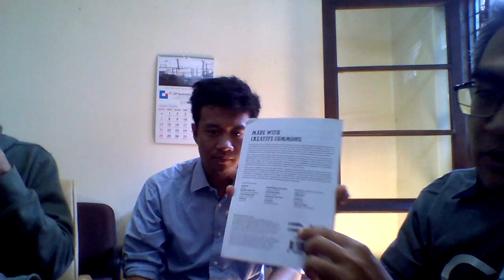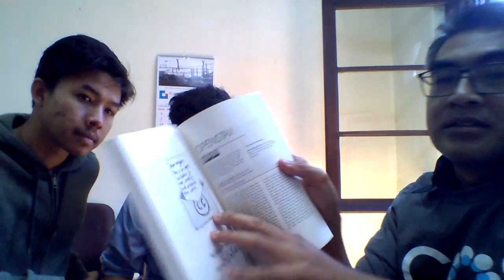apa kata barry dan ahmad: tentang geologi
apa kata barry dan ahmad: tentang geologi dan hal lain mengenai penyebaran ilmu geologi.
mereka berdua membuat catatan visual yang menarik.